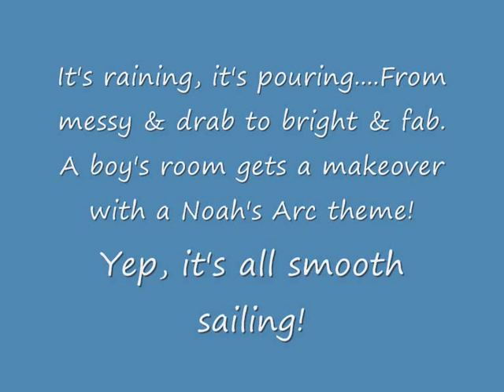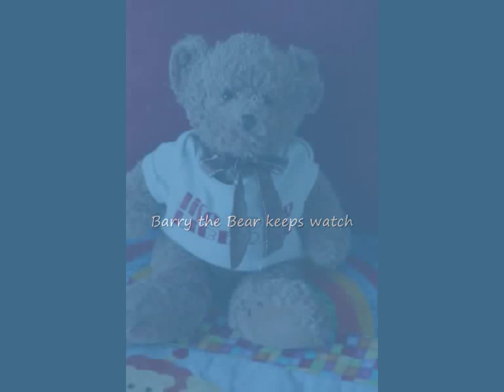Noah's Arc room makeover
Room makeover!  From messy & drab to bright and fab!  Using Noah's Arc as a theme, some imagination, elbow grease and the internet (of course!), we create a beautiful room any little bot would love!